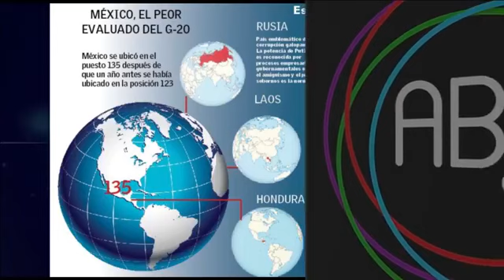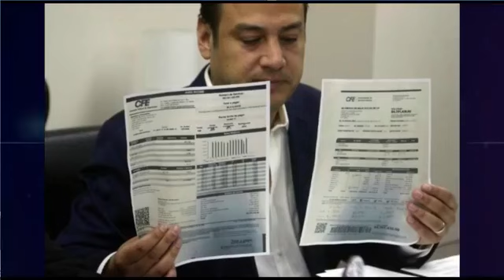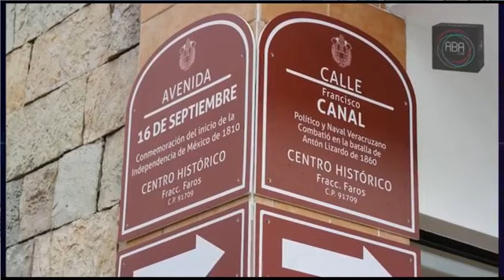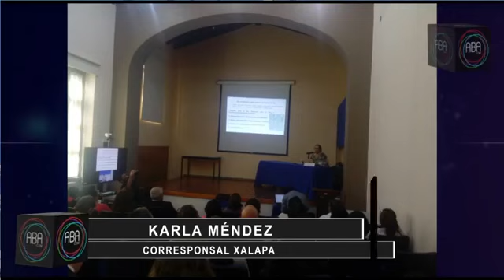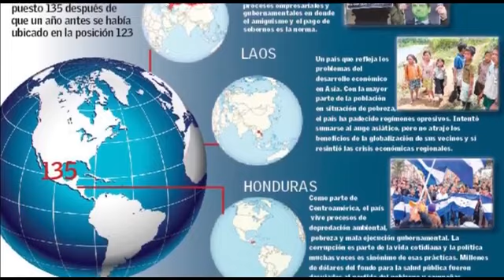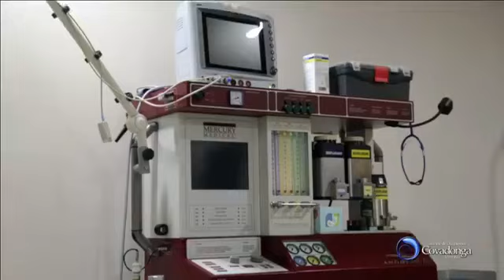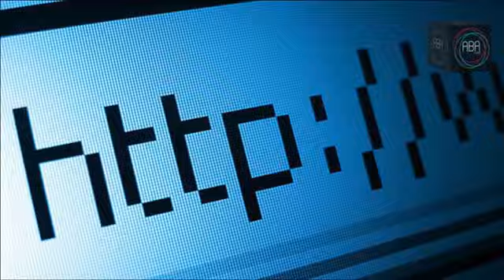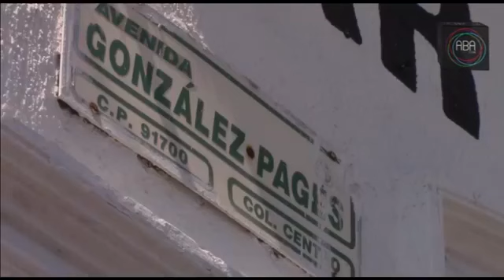Noticiero con Araceli Baizabal, jueves 22 de febrero 2018